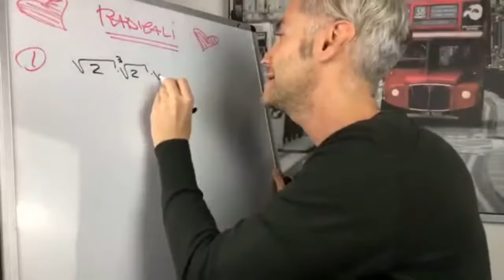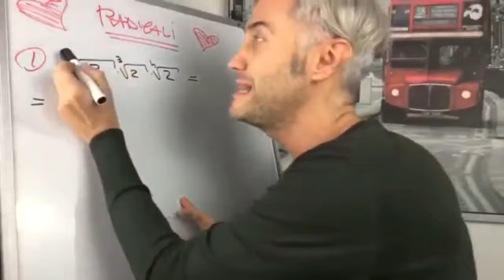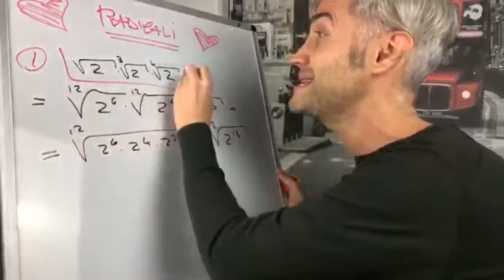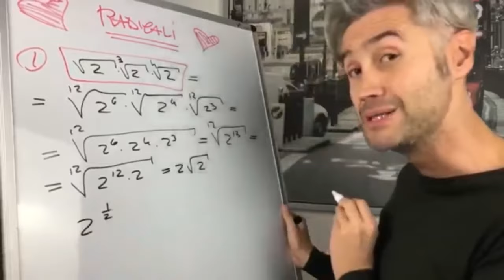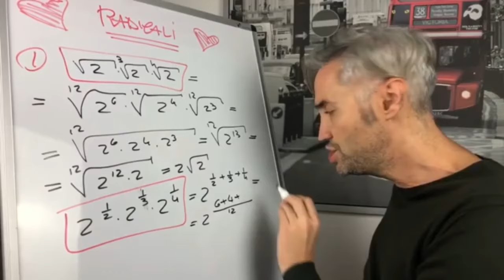PRODOTTO TRA RADICALI, radicali esercizi n° 1 - esercizi matematica superiori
Ciao a tutti miei lovvini! Oggi ci dedichiamo ai radicali ed in particolare a proposito di radicali esercizi ce ne sono di vario tipo. Questi sono tipici esercizi matematica superiori. Questo esercizio si dedica in particolare al prodotto tra radicali

CERCA I VIDEO CHE TI SERVONO in TELEGRAM con questo BOT